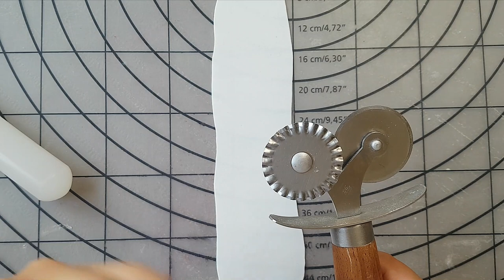آموزش تاپر دختر با فوندانت:چطور یک تاپر دختر با فوندانت درست کنیم How to make a fondant girl topper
سلام من برگشتم با آموزش تاپر دختر با فوندانت. توی این ویدیو از صفر تا صد بهتون نشون میدم که چطور یک تاپر دختر با فوندانت درست کنید.

توی ویدیو آموزش تاپر دختر با فوندانت بهتون کلی نکته یاد دادم و اینکه من سعی میکنم تا آموزش هایی که توی کانالم قرار میدم کاملا کاربردی باشه . یعنی بعد از دیدن آموزش ها بتونید تاپر ها رو برای کار های شخصی و یا حتی سفارش هاتون درست کنید.

توی بعضی از آموزش ها براتون الگو قرار دادم تا بتونید به راحتی هرچه تمام تر و خیلی ساده اصول تاپر سازی رو یاد بگیرید.
حتی با داشتن کمی خلاقیت میتونید تا از این آموزش ها استفاده کنید و طرح های خودتون رو خلق کنید.
پس به هیچ عنوان این آموزش و آموزش های دیگه رو از دست ندید و تا آخر ویدیو همراه من باشید.

و اگر تا الان پیج رو سابسکرایب نکردید ، حتما بکنید و لایک و کامنت هم فراموش نشه که بهم انرژی مضاعف میده تا آموزش های بیشتری براتون آماده کنم .

دوستون دارمممم.

وقت هایی که انیجا نیستم میتونیم توی پیج اینستاگرامم باهم در ارتباط باشیم . نمونه کارهای من رو هم میتونید توی پیج ببینید:

کلی آموزش ها خوب هم دارم که لینک چند تاش رو براتون این پایین میذارم: